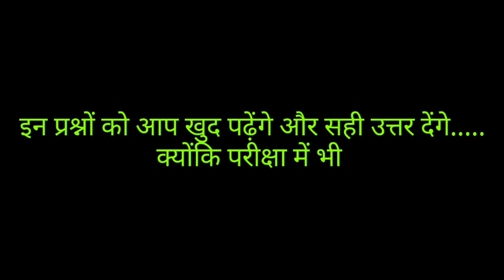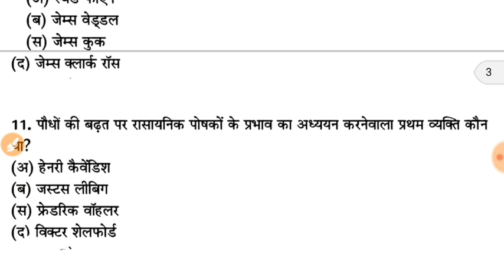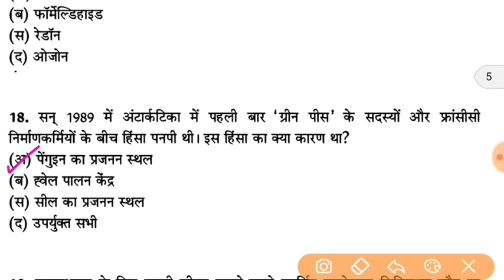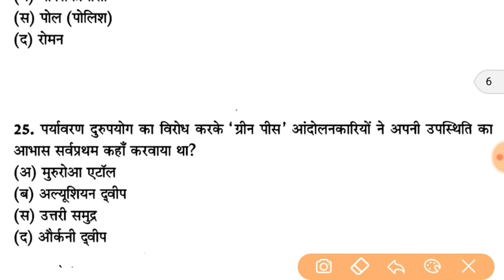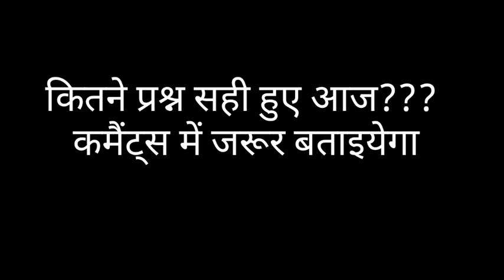पर्यावरण अध्ययन के महत्वपूर्ण प्रश्न||CTET, REET,UPTET||STUDY4WIN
नोट्स के लिए 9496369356 पर व्हाट्सएप करें